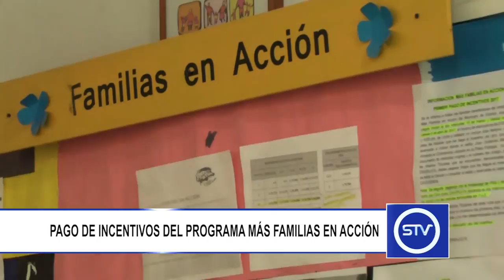PAGO DE INCENTIVOS DEL PROGRAMA MÁS FAMILIAS EN ACCIÓN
Desde el pasado miércoles 15 de marzo se dio inicio al primer pago de incentivos del presente año, del programa Más Familias en Acción.